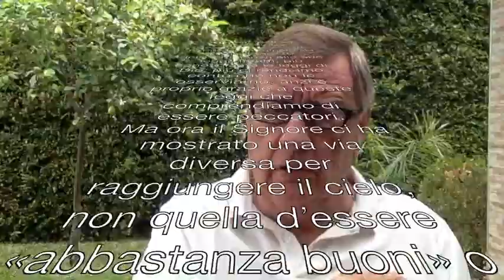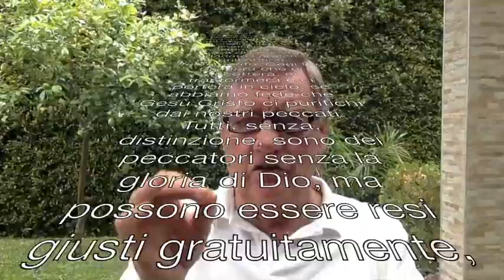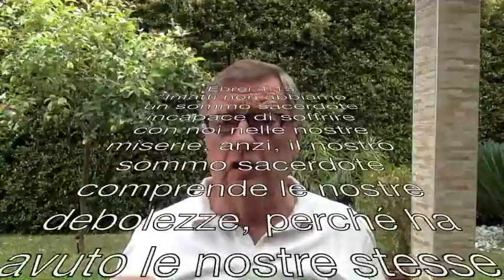Il bersaglio!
Possibile che mangiare un panino al prosciutto sia peccato agli occhi di Dio? Che vestirsi di poliestere per il Signore sia uguale all'adulterio? Che accendere la televisione per quanto riguarda la Bibbia sia come uccidere qualcuno? Strano, ma vero! Forse sarebbe meglio ri-definire il concetto di peccato, no? Perché, in fondo in fondo, non c'é bisogno dell'adulterio, dell'omicidio o del satanismo per andare all'inferno, basta mangiare gli spaghetti con le cozze!
Oppure accettare la grazia di Cristo.